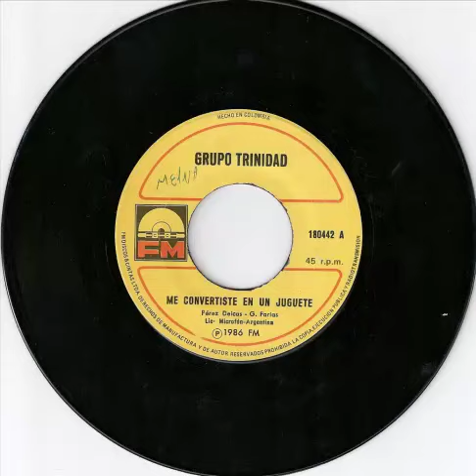GRUPO TRINIDAD : ME CONVERTISTE EN UN JUGUETE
ME CONVERTISTE EN UN JUGUETE : GRUPO TRINIDAD (1986)